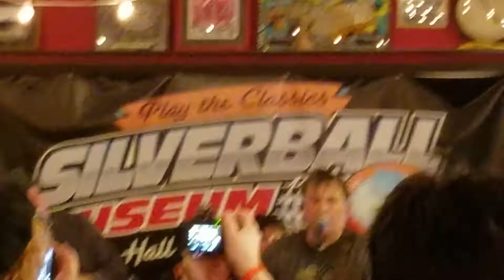Joe D'Urso and Stone Caravan at the Silverball Museum Arcade Asbury Park Light of Day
Joe D'Urso and Stone Caraivan sing Light of Day January 2017